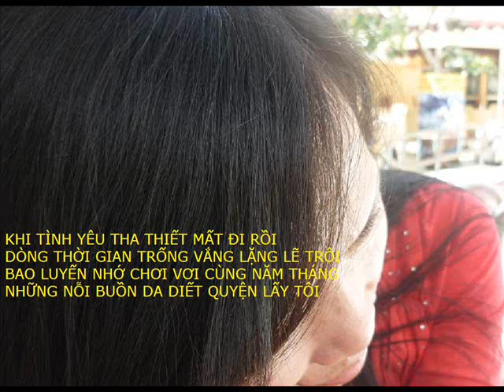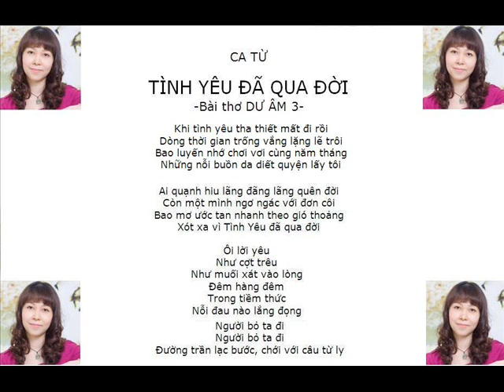TÌNH YÊU ĐÃ QUA ĐỜI_Dientau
TÌNH YÊU ĐÃ QUA ĐỜI
Thơ Trần Thanh Vân - Nhạc Hàn Sĩ Nguyên - Diễn tấu